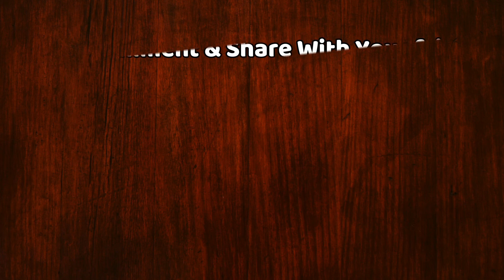U19 World Cup : पथिराना ने तोड़ा अख्तर का 17 साल पुराना रिकॉर्ड, फेंकी 175 Km/h की रफ्तार से गेंद!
India U19 VS Sri Lanka U19 World Cup Match | U19 World Cup 2020 | Matheesha Pathirana Breaks Shoaib Akhtar Record To Throw 175 Kmh In U19 Cricket World Cup | 17 Year Old Pathirana Broke Akhtar's 17 Year Old Record, Bowled At A Rate Of 175 Kmh